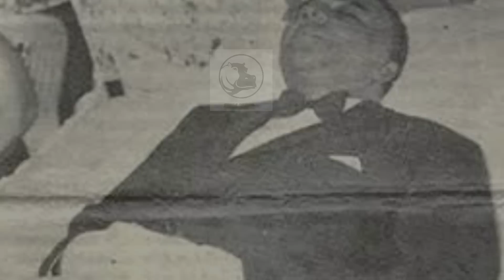8 Dirigeants VISIONNAIRES Africains ASS*SSINES au Pouvoir - Mali Sadio 94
8 Dirigeants VISIONNAIRES Africains ASS*SSINES au Pouvoir - Mali Sadio 94

Président Modibo Kéita (Mali-Bamako)
Mouammar Kadhafi (Libye-Tripoli)
Thomas Sankara (Burkina Faso-Ouagadougou)
Patrice Lumumba et Laurent Désiré Kabila (RD Congo-Kinshasa)
Sylvanus Olympio (Togo-Lomé)
Ahmed Sékou Touré (Guinée-Conakry)
Kwamé Nkrumah (Ghana-Accra)
Idriss Déby Itno (Tchad-N'Djaména)
Mohamed Boudiaf (Algérie-Alger)